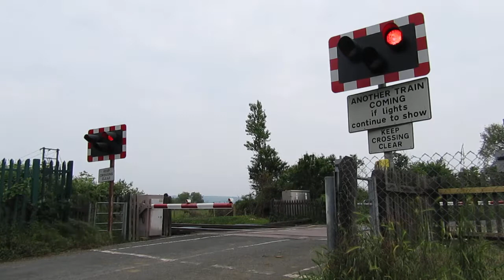Northway Level Crossing 07/06/2018 (5)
Northway Level Crossing 07/06/2018
Still here at Northway, and I like that low-down angle so I did it again. this time we see a CrossCountry service pass by.